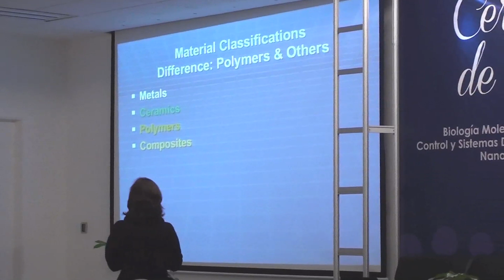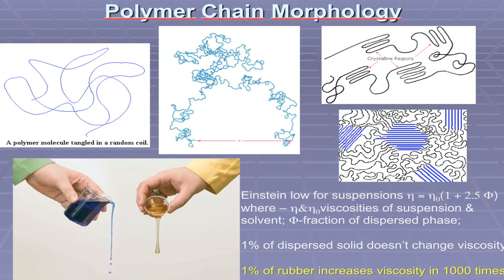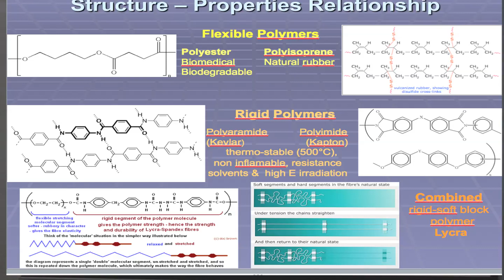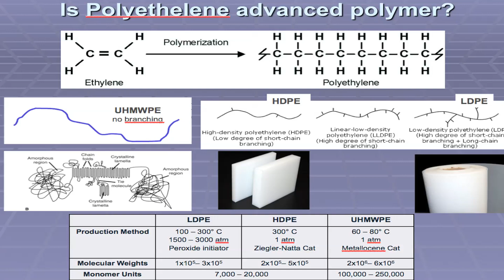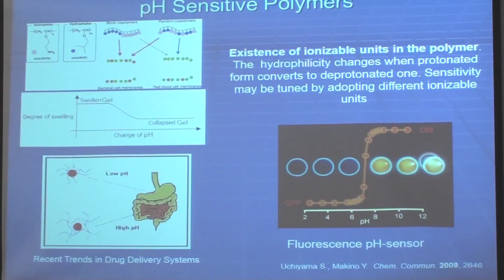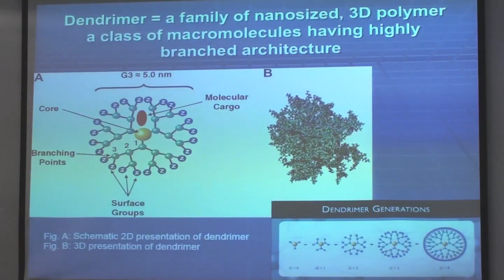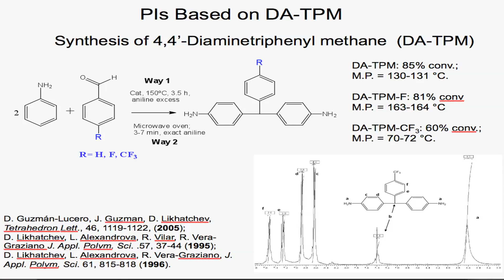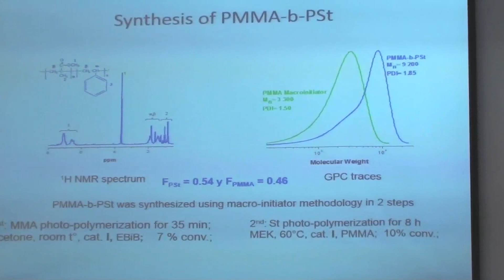Dra. Larissa Alexandrova: El tamaño sí importa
La Dra Larissa Alexandrova de la UNAM, explica acerca de polímeros: de la unidad a la complejidad, en su visita a IPICYT.